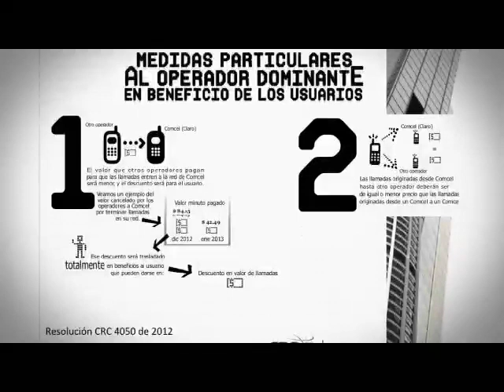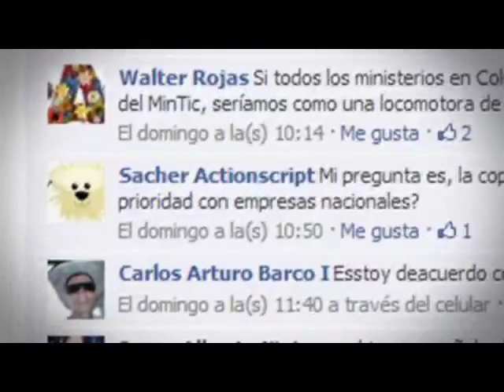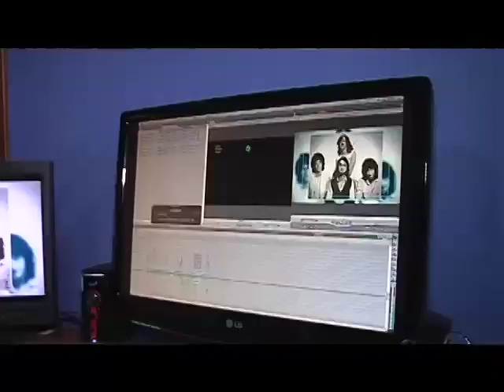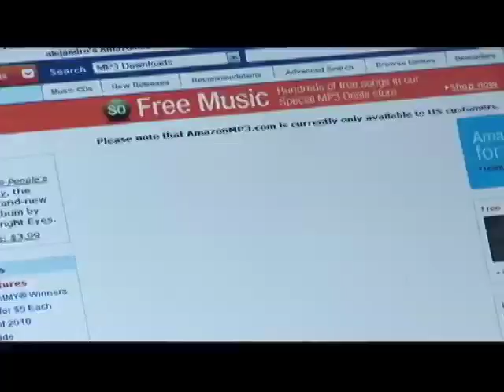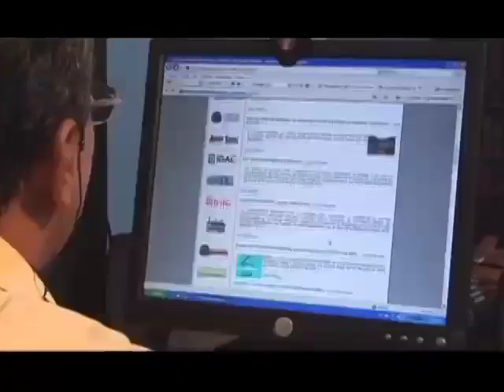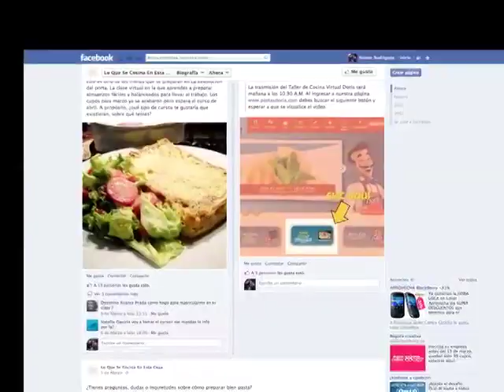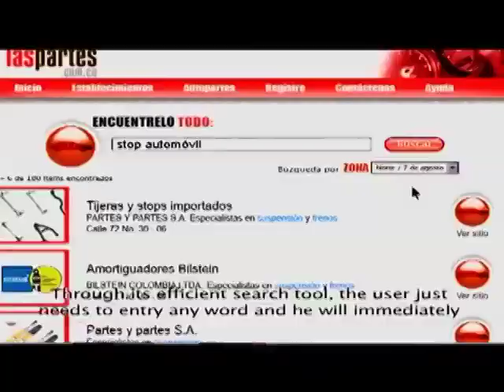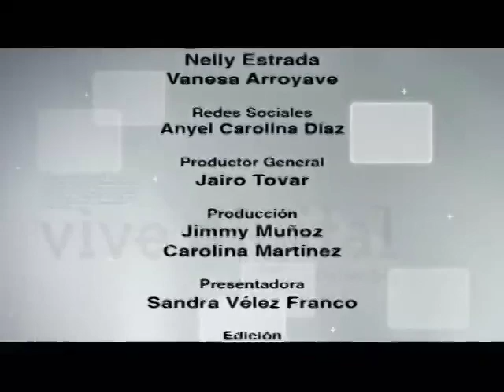Vive Digital TV - Bajan las tarifas de llamadas a celular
Gracias a las medidas regulatorias del Ministerio TIC y la Comisión de Regulación de Comunicaciones, los precios de las llamadas de telefonía celular bajaron en un 30%. Este es el tema central del programa Vive Digital TV del día sábado 16 de marzo de 2013.